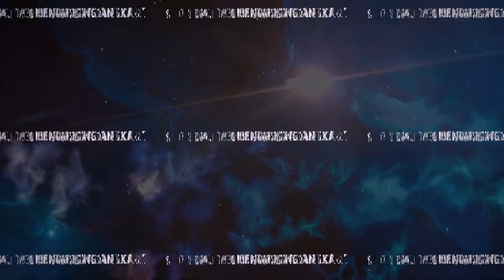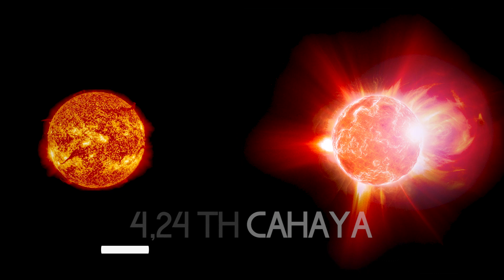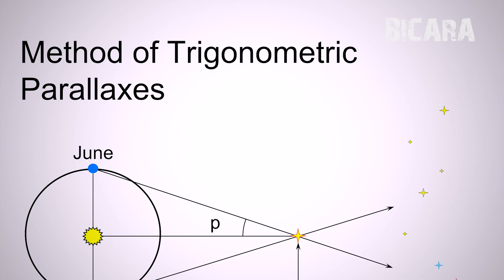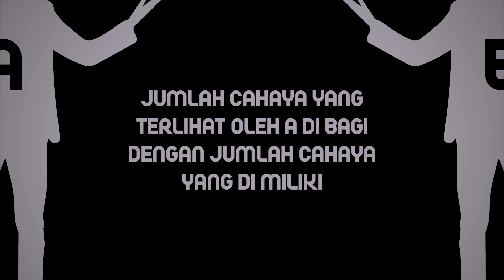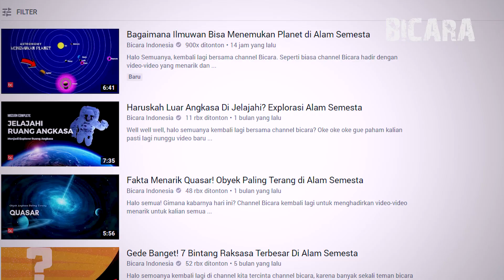Bagaimana Cara Ilmuwan Mengukur Jarak di Luar Angkasa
Halo semua, berjumpa lagi dengan channel Bicara. Seperti biasa guys, channel Bicara hadir dengan video baru yang menarik seputar ilmu pengetahuan dan astronomi. Topik yang akan dibahas di video kali ini adalah tentang jarak di luar angkasa nih.

Penghitungan jarak di luar angkasa tidak menggunakan meter atau kilometer ya. Tetapi menggunakan satuan khusus yang disebut tahun cahaya. 1 tahun cahaya adalah 9.600 miliar kilometer. Wah, bisa bayangin kan betapa jauhnya.

Jarak Bumi ke Bulan adalah 384.400 km dan memerlukan waktu 4 hari untuk sampai ke sana. Jarak sejauh itu jika diukur dengan tahun cahaya ternyata hanya 1 detik saja! Sekarang kita bicara jarak matahari dengan bintang terdekat yaitu Proxima Centauri. Dalam hitungan kilometer, jarak antara keduanya adalah 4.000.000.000 juta kilometer. Waduh, ada nol-nya sampai nggak terhitung.

Tapi jika diukur dengan tahun cahaya hanya 4.24 tahun saja! Sementara lebar galaksi Bima Sakti kita adalah 100 ribu tahun cahaya. Jarak antara galaksi kita dengan galaksi terdekat yaitu Andromeda adalah 2,5 juta tahun cahaya.